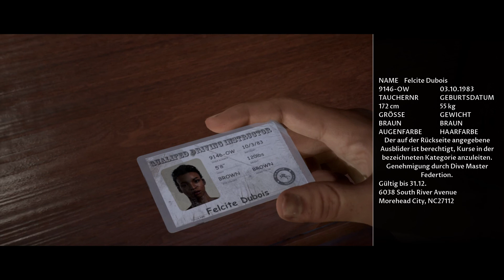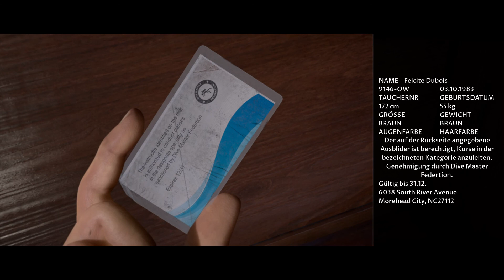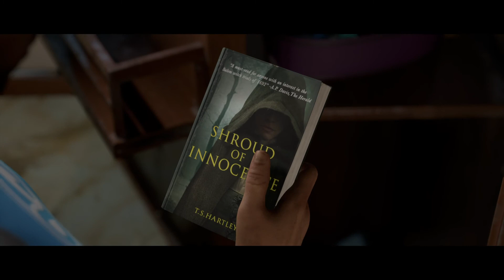The Dark Pictures Anthology: Man of Medan Gameplay german